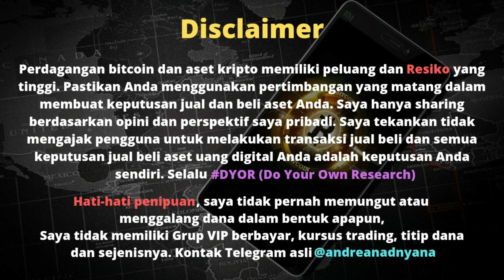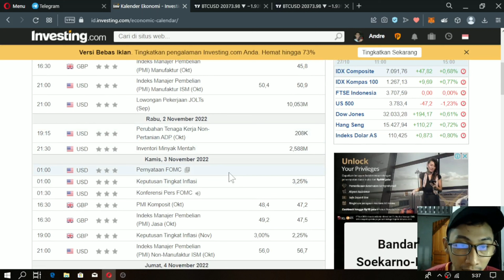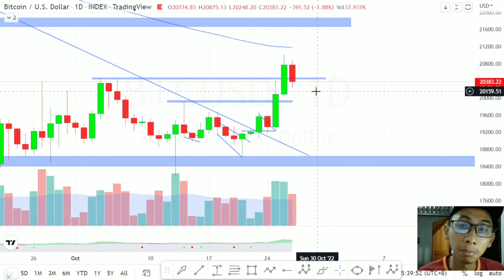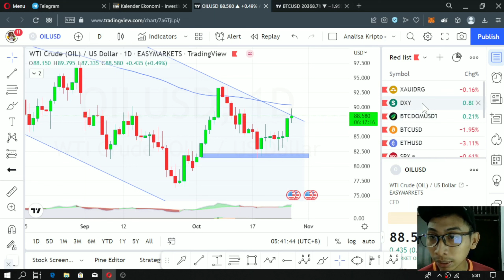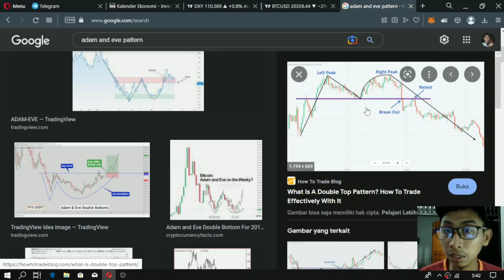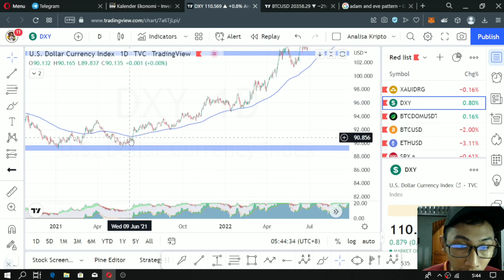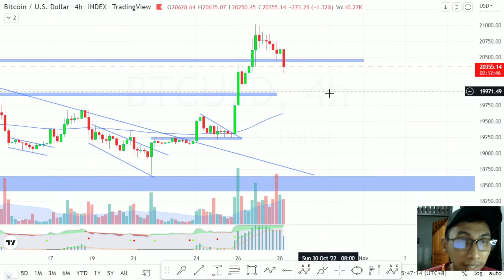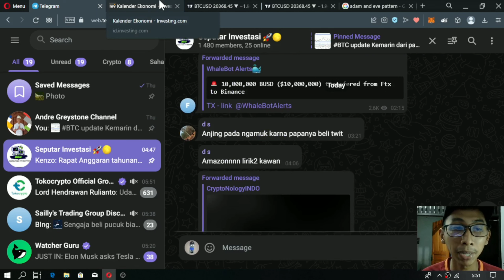Analisa Pagi - Apakah Bitcoin masih akan Naik?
Jadi ini adalah Segmen Analisa Pagi dimana saya akan memberikan Update terbaru untuk Bitcoin setiap Paginya.

Makasi